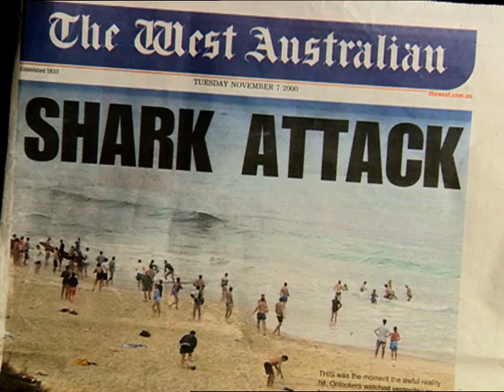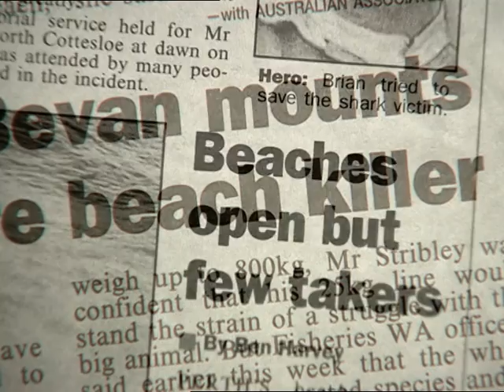London's Secret Predators: Sharks in the City! Storyteller Media Reveals All!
Ever dreamt of coming face-to-face with a predator? Jamie Oliver and Daniel, two marine and freshwater specialists will take you behind the scenes of the London Aquarium, where awe-inspiring sharks rule the underwater world.

Meet the dedicated team who care for these magnificent creatures, ensuring their well-being in a bustling city environment.  Witness the bravery of divers who venture into the shark tank, separated only by a thin barrier.

This captivating documentary explores the fascinating world of sharks and the vital role they play in our oceans.  Learn about the science of shark behavior, the threats they face, and the conservation efforts underway.

Would you dare to dive with sharks?  This video will leave you breathless and with a newfound appreciation for these misunderstood apex predators.

This video is perfect for you if:

You're fascinated by the underwater world and its incredible creatures.
You crave behind-the-scenes access and inspiring stories.
You enjoy captivating storytelling and stunning visuals.